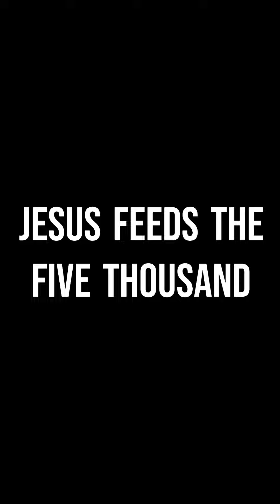Jesus Feeds The Five Thousand (Mark 6:30-44)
01082024